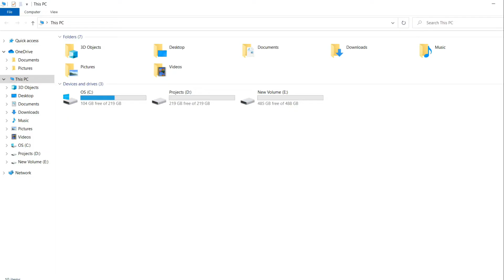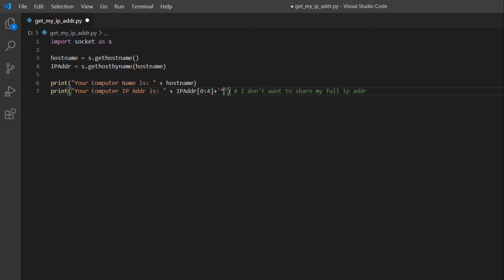Get My IP Address in Python